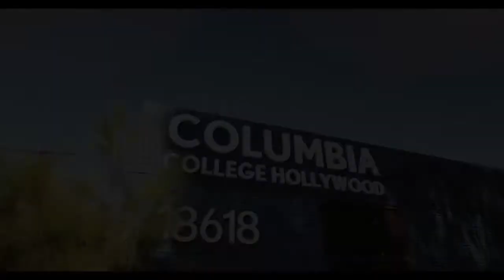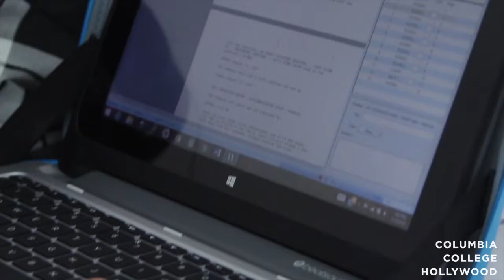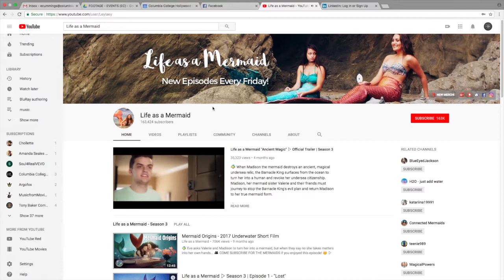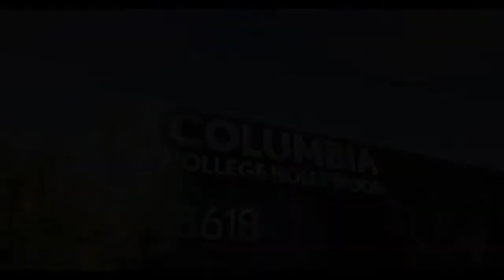Columbia College Hollywood: Student Spotlight - Jennifer Antunez - Screenwriter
Discover the beauty of Screenwriting with CCH student Jennifer Antunez.